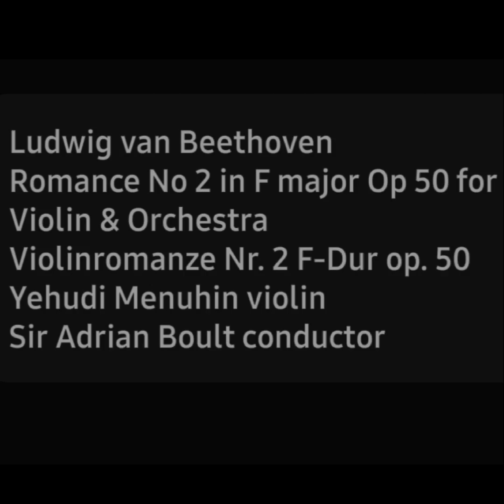Romance No 2 in F Major No 50 Ludving Van Beethoven. Covered Waltz .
Yehudi  Menhin Violin
Sir Adrian Boult Conductor

Waltz  1  Victor Chiang with Laura Makinen
Waltz 2  Victor Chiang with Yukari Matsuda 蔣光正   松田由佳里